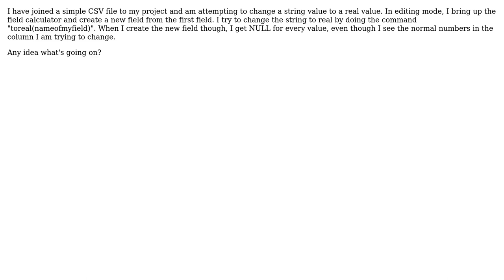GIS: Getting Null Values After "toreal" Command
With thanks & praise to God, and with thanks to the many people who have made this project possible! | Content (except music & images) licensed under CC BY-SA | Music | Images & others | With thanks to user PolyGeo user Eric user AndreJ and the Stack Exchange Network Trademarks are property of their respective owners. You are responsible for your own actions.